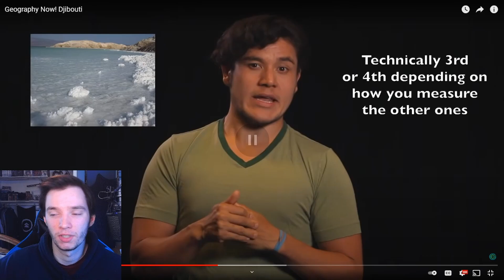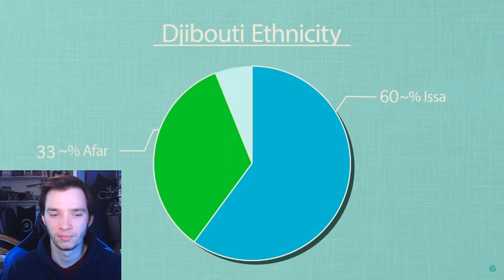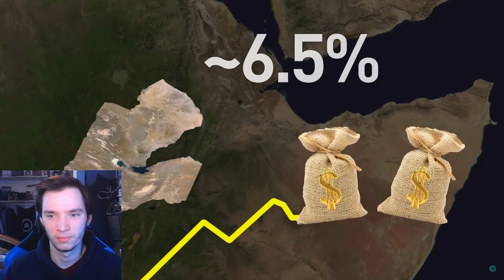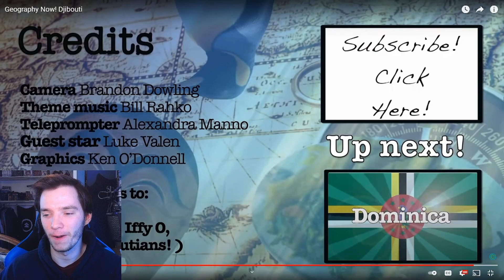Historian Reacts - Geography Now! Djibouti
heh djibouti... get it cuz booty heh